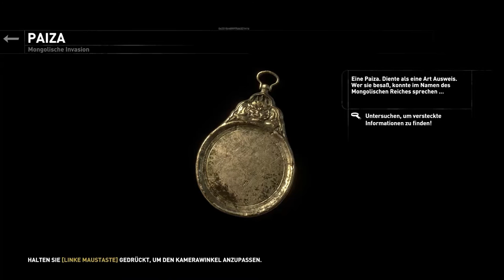Rise of the Tomb Raider - Das Eisschiff [Part 8 | Let's Play | german]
Nach ihrem letzten Abenteuer, macht sich Lara Croft auf den Weg, um neuen und alten Geheimnissen auf die Spur zu kommen. Ihre Spur verschlägt sie in längst vergessene Städte, Syrien und Sibirien. Doch Lara ist nicht alleine, denn eine Geheimorganistation namens "Trinity" gehört zu ihren neuen Gegnern, mit denen schon ihr Vater zu tun hatte...
Plattform:  PC (PS4, Xbox One, Xbox 360)
Genre: Action
Untergenre:  Action-Adventure
Release D:  28. Januar 2016
Publisher:  Square Enix
Entwickler:  Crystal Dynamics
USK:  Freigegeben ab 16 Jahren